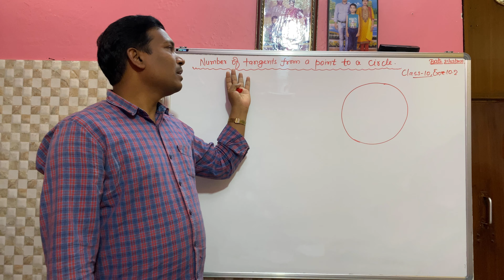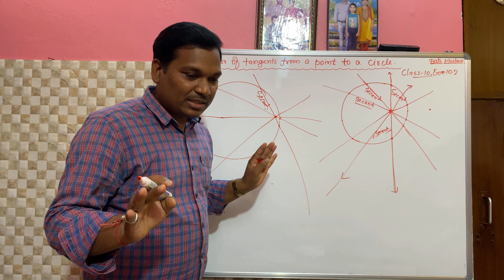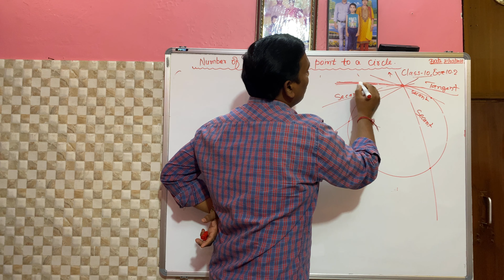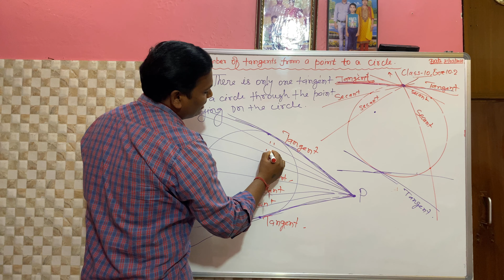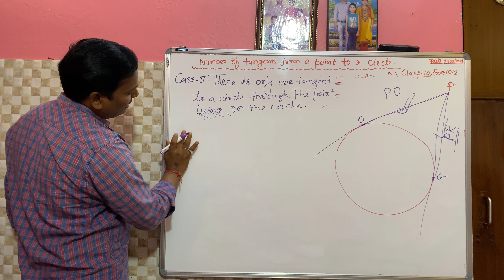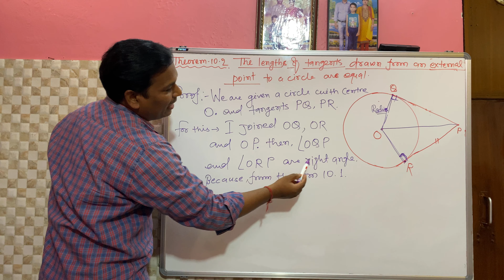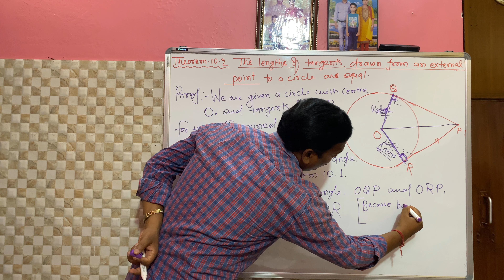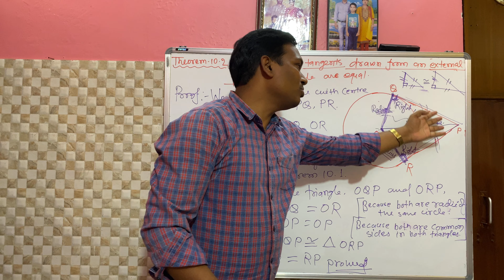Introduction of Tangents in circle of exercise 10.2 and theorem 10.2, class 10th ncert mathematics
A quality education changes way of thinking"eacher:-Rajpati Mahto having 15 years of maths teaching experience to class (viii,ix,x,xi and xii)th students.In my channel teaching pole mathematics solutions I will teach full course of maths of class 10th NCERT and R.D Sharma Book.My motive is to give students Free of cost education though you tube channel.So they do not need to go here and therein lieu of just need to focus on there study anywhere anytime.With this channel every level of students will get benefits.I will help each and every students in solving the problems through the you tube channel and my facebook page.Thanking all of you.